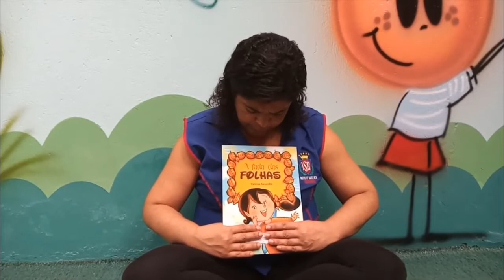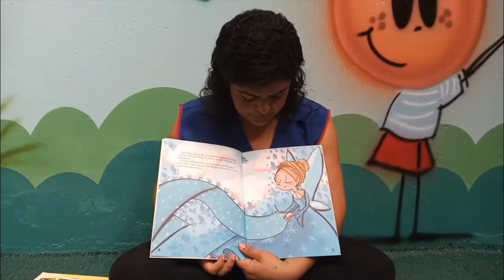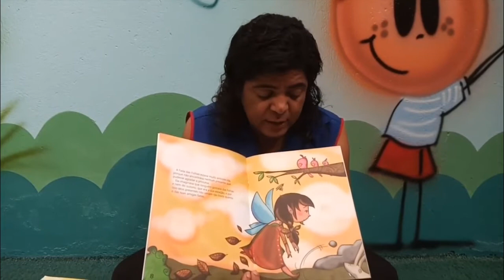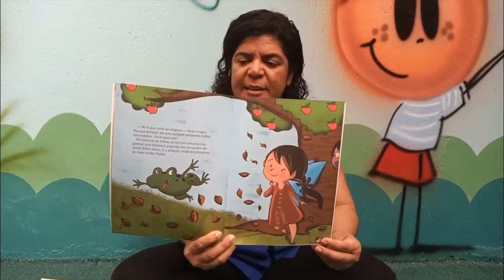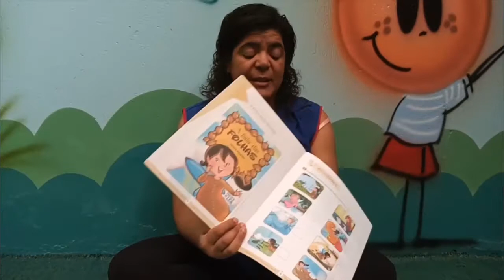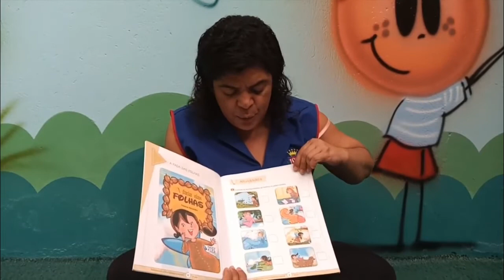2° Ano - Aula 20 - Português literatura 22.05.20 (CHAMADA)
Olá alunos!
Segue abaixo o link da chamada do dia 22.05.20